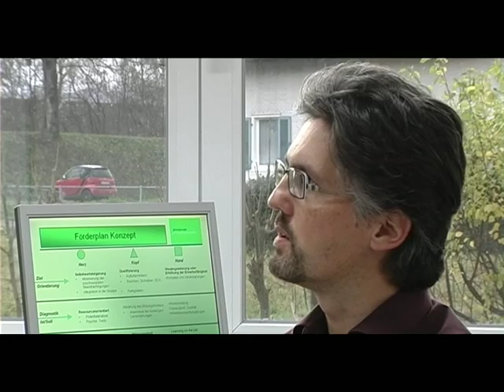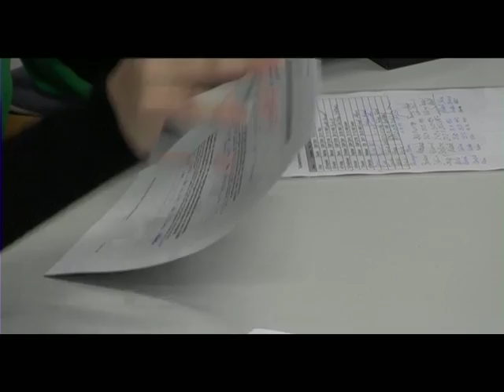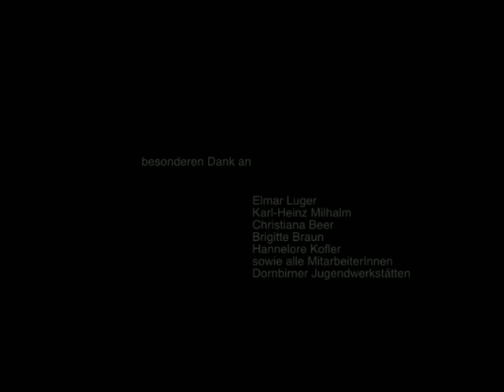Dornbirner Jugendwerkstätten - Wege aus der Jugendarbeitslosigkeit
Im Rahmen der Lehrveranstaltung Video an der FH Vorarlberg haben Elvis Hrncic und Eva Schneider eine Dokumentation über die Dornbirner Jugendwerkstätten produziert.